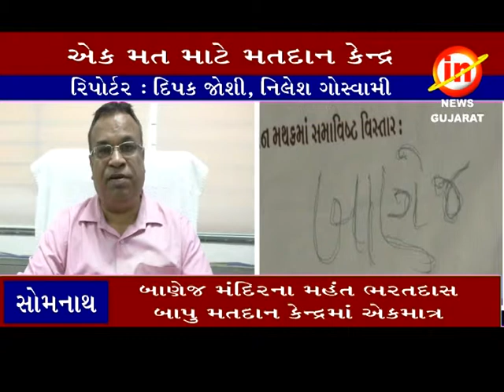સોમનાથ ઃ એક મત માટે જિલ્લા ચૂંટણી વિભાગ ઉભું કરે છે મતદાન કેન્દ્ર